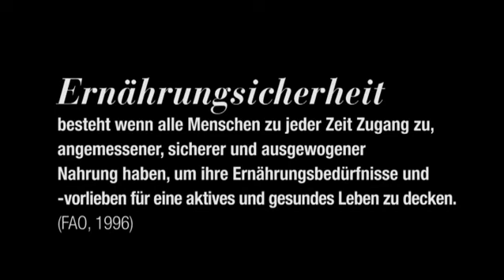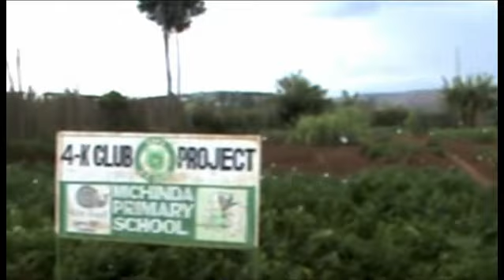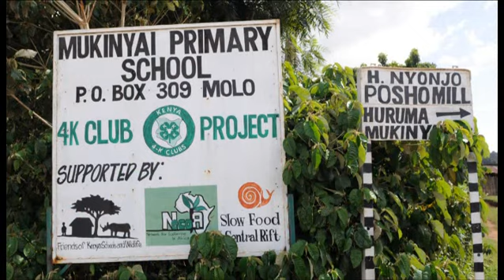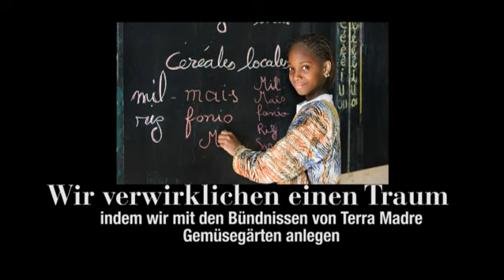Tausend Obst- und Gemüsegärten in Afrika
Die lokalen Koordinatoren, Lehrer und Studenten, die an dem Projekt der 1000 Gärten in Afrika beteiligt sind, erklären das Projekt.